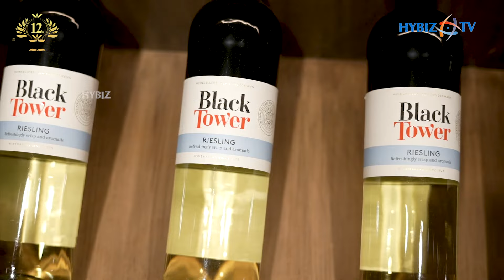Ravi Panasa | Owner-ML Luxury Spirits | Hyderabad's Brand New Luxurious Wine Mart | Hybiz tv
Team
Reporter: Chaitanya
Cameraman: Ramgopal
Gimbal: Akhil
Editor: Areef Mohd